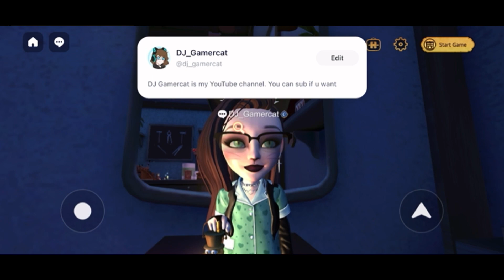Rooms: The Toymaker’s Workshop (Episode 1)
I’m going to make this a series. So far this is good. Hope you all like this video 💙🙂